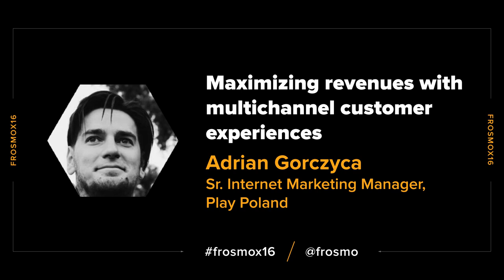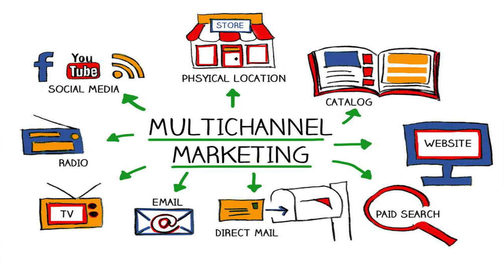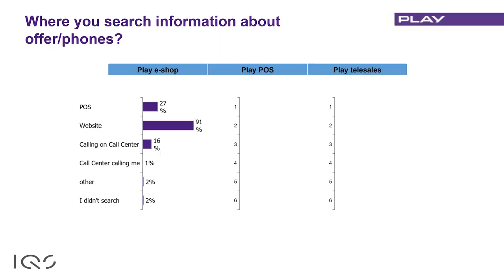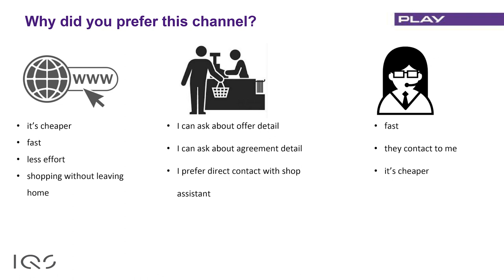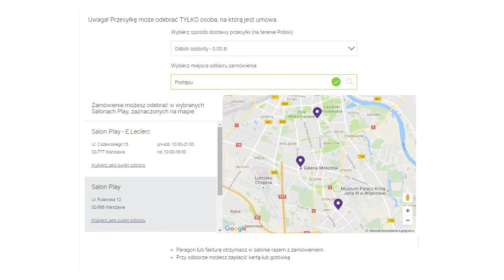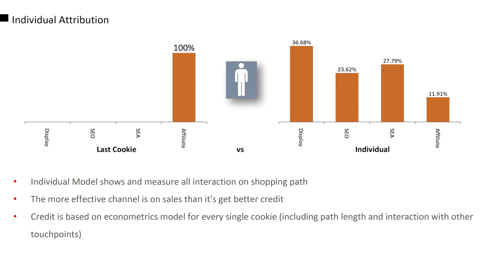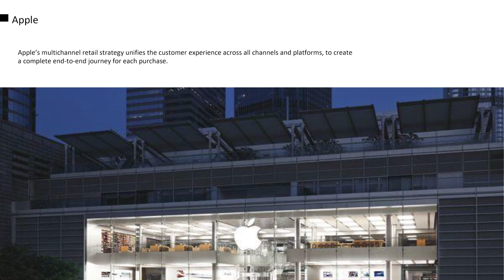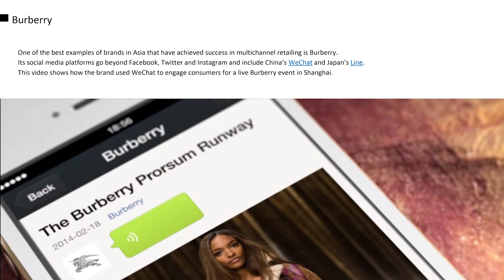FrosmoX16: Maximizing revenues with multichannel customer experiences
If we want to sell products and services that are relevant to the customer we should connect to the customer across multiple channels.
We need to make them part of our ecosystem. Winning companies are doing so because they’re building ecosystems around human behavior and human beings.These companies are already focusing on multichannel marketing.

In this video:
- Why multichannel marketing is important
- How big data helps us know our customers
- What we can do to engage different users through various channels

Play is one of Poland’s  largest telecommunication companies. Adrian Gorczyca, Senior Digital & eCommerce Marketing Manager at Play, attended FrosmoX16 as a guest speaker.

FrosmoX17 will take place on 17 & 18 October 2017 in Helsinki, Finland.